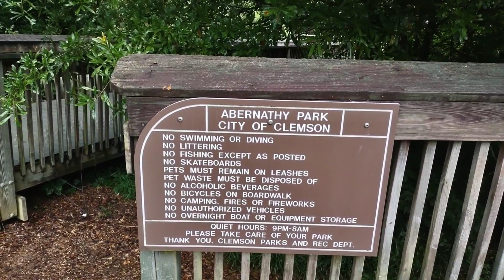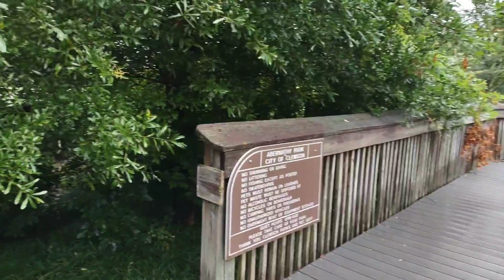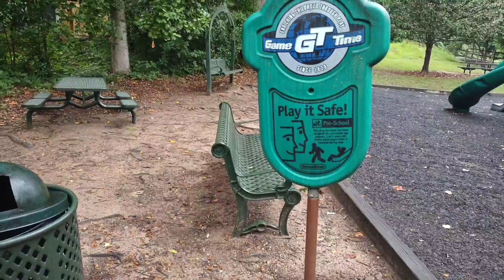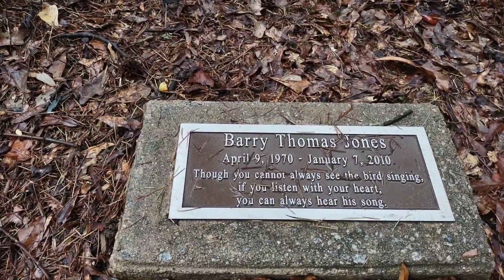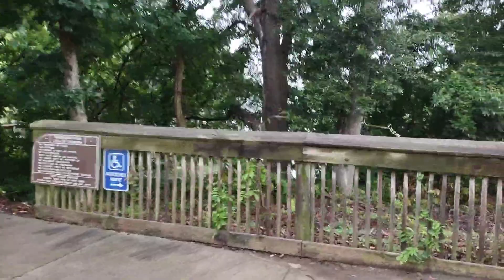clemson park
walking the trail at Larry W. Abernathy Waterfront Park